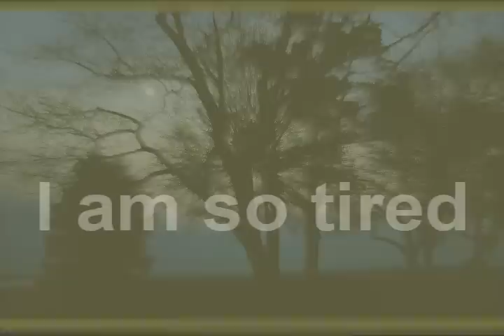hidden part of me